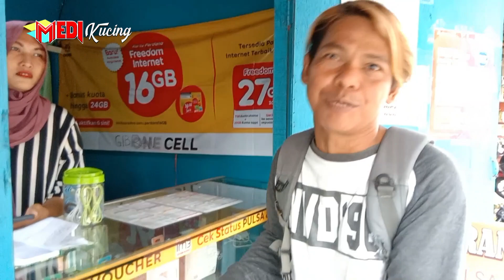janda cantik anak dua ‼️berjuang demi ke dua anak nya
janda cantik anak dua berjuang keras untuk menafkahi ke dua anak nya yang masih sekolah#janda cantik ini telah di tinggalkan suaminya karna suaminya telah meninggal dunia#janda cantik ini bernama yanti yang selama ini berjuang demi menyekolahkan ke dua anak nya#janda cantik ini siang malam berjualan pulsa untu menafkahi ke dua anak nya.